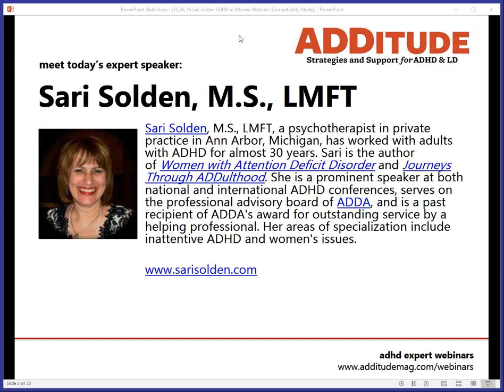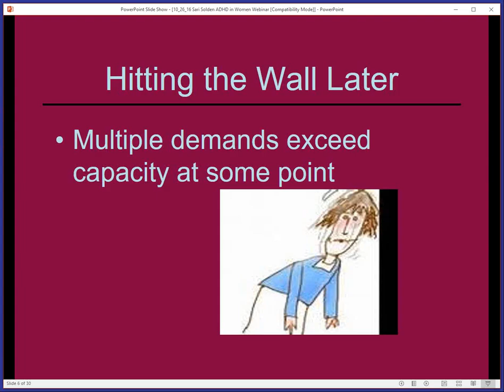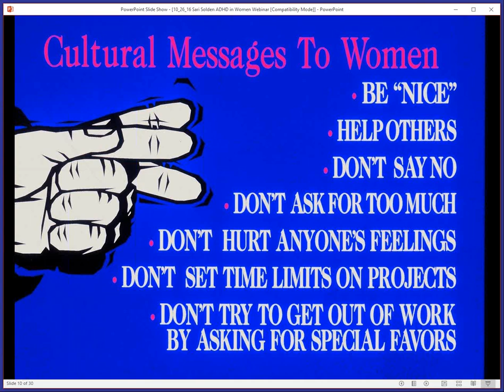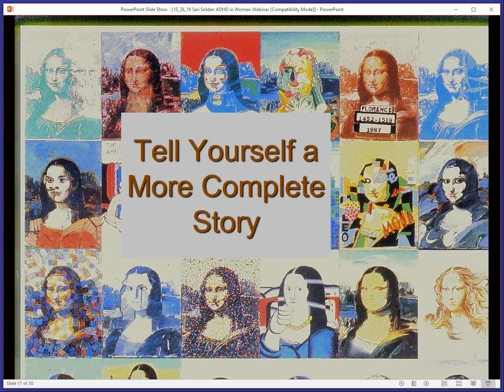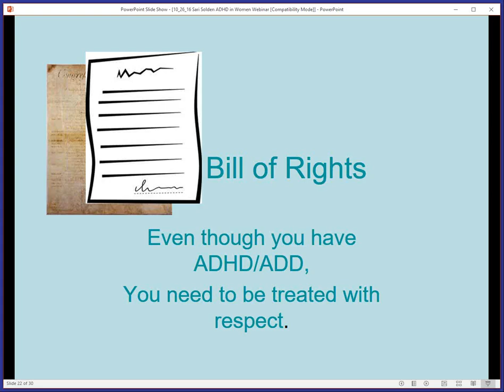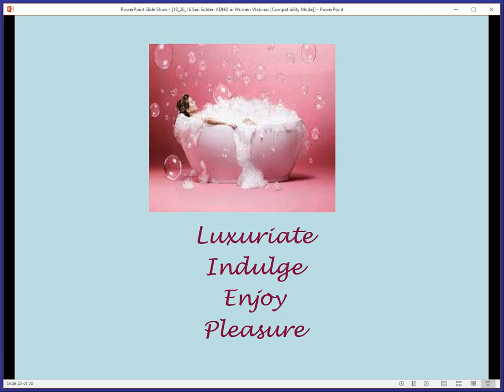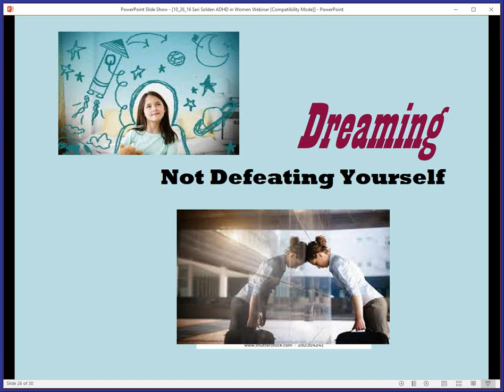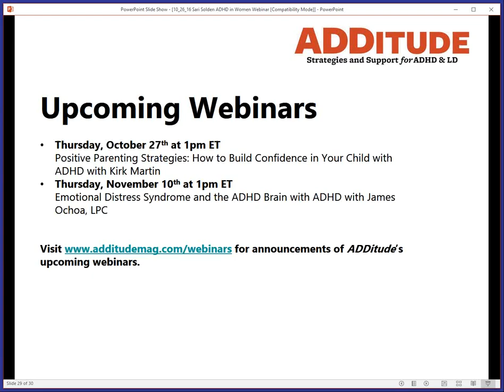The Happiness Project for Women with ADHD with Sari Solden, M.S., LMFT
It is a sad truth: Many women and girls with undiagnosed ADHD grow up mistaking their symptoms for personal faults. They spend many painful years feeling confused and ashamed — losing sight of their strengths and gifts along the way. The good news is that a proper diagnosis can unlock serious healing. Women who discover their ADHD can begin treatment and can learn to move toward a life that better serves themselves and their needs. They learn to form satisfying relationships with people who see and value their true character, and they create a life full of meaning, fulfillment, and confidence.